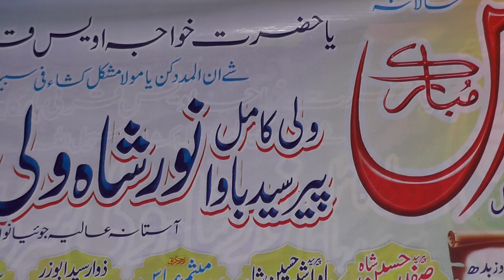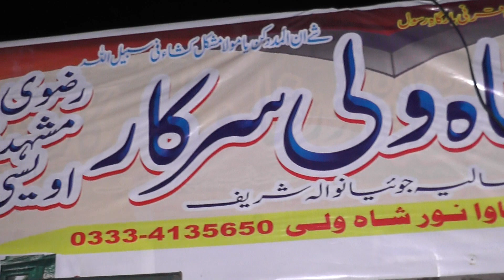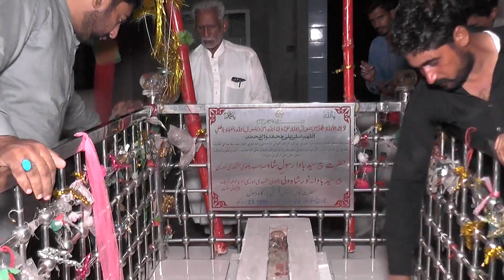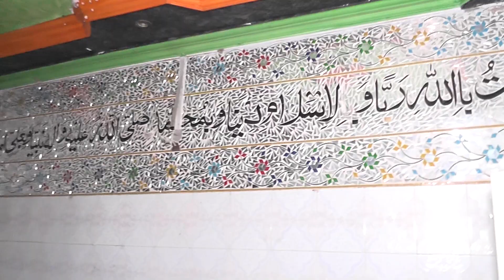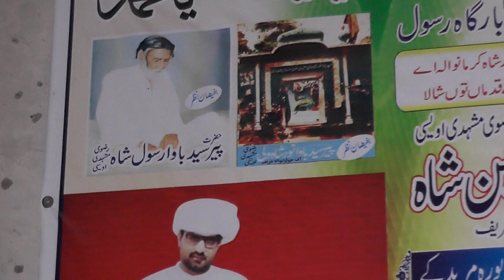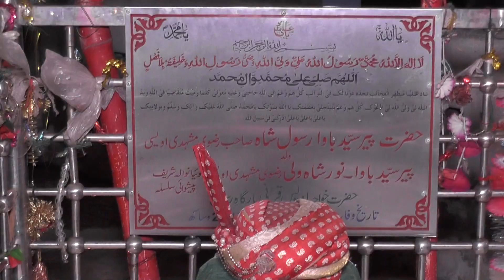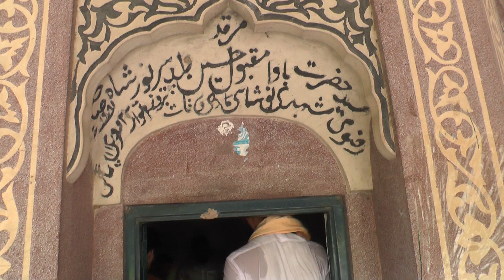Urs Bawa Noor Shah Wali 2023 Part 1 clipmaster clipmaster österreich clipmaster a6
The history of this shrine is said to date back some 400 years, with no physical witnesses who have met the saint. However, one individual recorded having observed him in a dream. Notably, three leading saints of Pakistan - Peer Khawaja Qamar-ud-Din Sialvi RA from Sial Sharif, Ghulam Mohiuddin Alias Babu Gee RA from Golra Sharif, and Moulana Sardar Muhammad RA Jhang Bazar Faisalabad - have also endorsed the sanctity of Baba Noor Shah Wali RA.